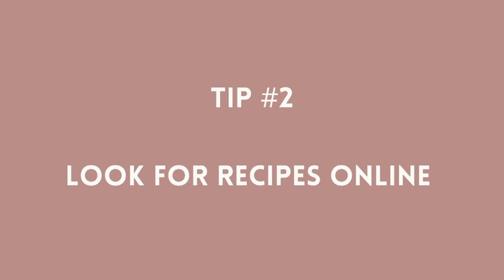How to go vegan for beginners (Spill the Tea withjessyee)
The difference between Vegetarian VS Vegan? Curious?

I have been interested in slowly becoming a vegetarian over the last two years. But, I have been scared to switch due to cultural reasons, and just because I have eaten meat my whole life. So, I decided to educate myself more and asked a long time friend of mine Dana, to give us a deep dive into her life as a vegetarian and now vegan.

I think the biggest thing we all have to remember is that if we want to change something in our life, is that it takes time, and we have to ease ourself into that new change little by little so it can become a lifestyle change.

Change can be a difficult thing, but it is possible with education, small habit changes, and being kind to yourself when you do mess up.

Dana's Instagram: @daynaamariee

Documentaries Mentioned:
The Game Changers (Netflix)
Cowspiracy (Netflix)
What the Health (Netflix)
Seaspiracy (Netflix)

Ring Light

Learn a new skill w/ SkillShare